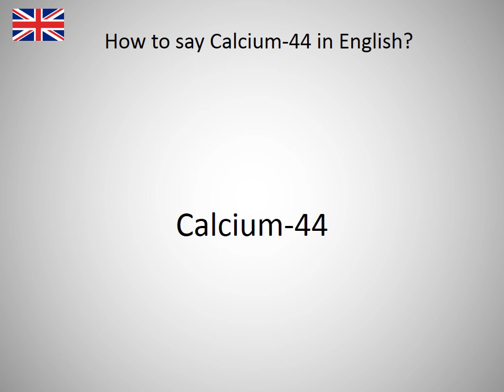How to say Calcium-44 in English?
How to say Calcium-44 in English? Learn the pronounciation Calcium-44! How to Pronounce Calcium-44. Expand your vocabulary, learn English words. Practice English online. Use this free pronunciation guide to practice words at a time. Learn English for free. Thank you for viewing, please like or subscribe! hoe om te sê, si të thuash, እንዴት እንደሚናገር, wie sagt man, comment dire, come dire, como dizer, как сказать, nasıl denir, cómo decir, 怎么说, πώς να το πω, hoe zeg je.